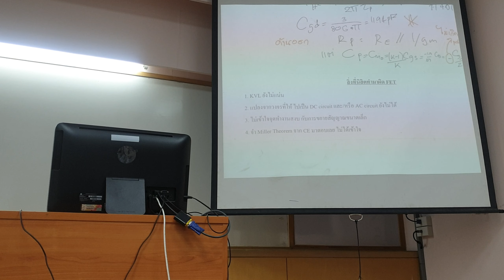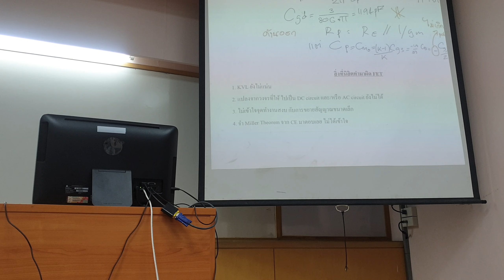Etron final 2-5